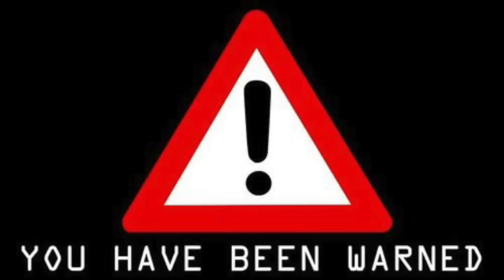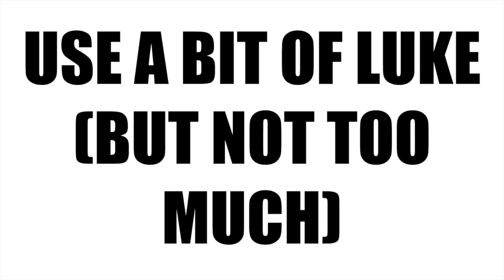STAR WARS: EPISODE 8 *WISHES*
Here are the things I'd like to see in Star Wars: Episode 8.
Again, apologies for weird mic issues.